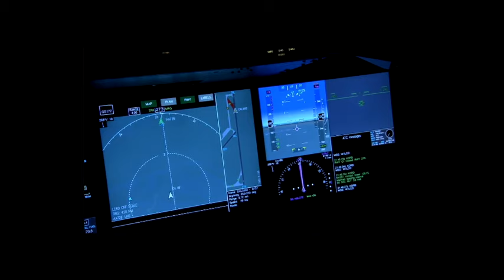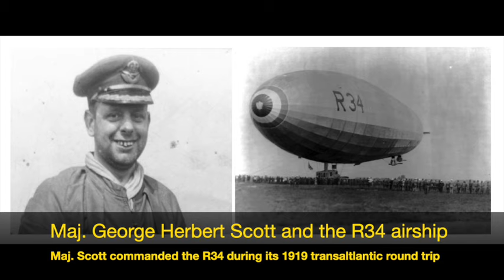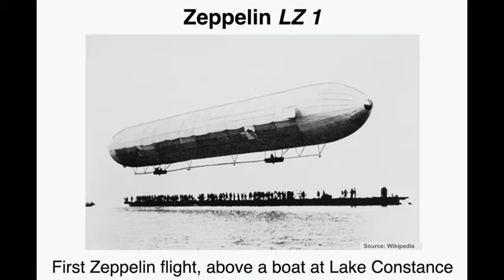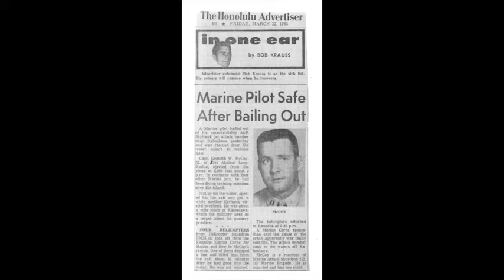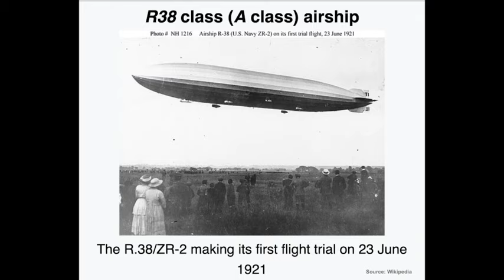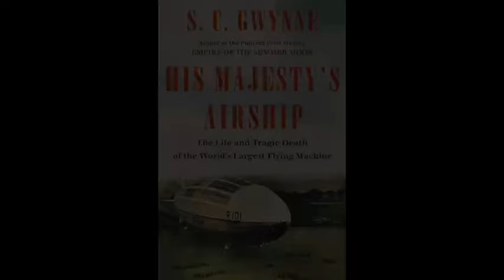The Aviation Disaster that Ended an Empire – Episode 178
Todd Curtis, Greg Feith, and John Goglia interview historian and author S.C. "Sam" Gwynne, about his latest book, "His Majesty's Airship." The book tells the story of the crash of the British R101 in France in 1930.

The book discusses how the airship R101 was a key part of the British government's plan to cut by more than half the time it took to travel to distant parts of its empire such as Australia and India. The R101 crashed during its first commercial flight.

The aviation disaster killed 48 people. Among those lost was the commander of the airship, who 11 years before had also been the first person to command an airship on a round trip journey across the Atlantic.
While the Hindenburg disaster is better known, this tale has many intriguing impacts on the evolution of rigid airships and aviation safety.